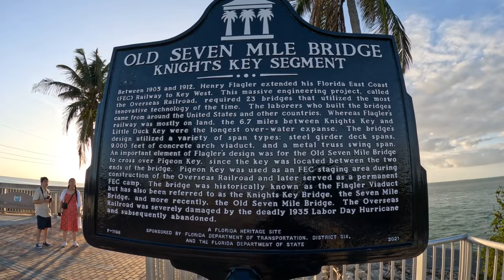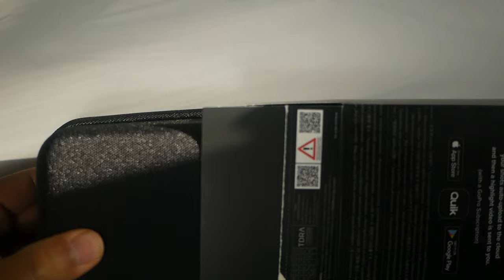Walking the 7 Mile Bridge - Testing The GoPro Hero 11 Black.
Got a new GoPro so took it for a test walk along the 7-mile bridge.

The RODS AND REELS:

1) Esky Rods - Spinning 7' (Med 12-15lb Saltwater) - Slow Parabolic Action - Solid Carbon - Fuji Guides(8) and Reel Seat.
-20lb Power Pro

2) Esky Rods - Spinning 7' (Med/Hvy 15-20lb Saltwater) - Fast Action - Solid Carbon - Fuji Guides(8) and Reel Seat.
-30lb Power Pro

3) Esky Rods - Spinning 7' (Med 12-15lb Saltwater) - Med Fast Action - Solid Carbon - Fuji Guides(8) and Reel Seat.
-50lb Power Pro

4) Esky Rods - Spinning 6'4" (25-30lb Saltwater) - Mod-Fast Action - Solid Carbon - Fuji Guides(9) and Reel Seat.
-65lb Power Pro

Esky Rods
3414 Duck Avenue,#8
Key West, Florida 33040

The Kayaks
1) 2010 Wilderness Systems Tarpon 140.
2) 2012 Hobie Adventure Island (BLUE) w/ Outboard Motor Mount
 - 2010 Suzuki 2.5 HP 4-Stroke Outboard
 - Lowrance Hook-5
3) 2012 Hobie Adventure Island (RED) w/ Outboard Motor Mount
 - 2018 Suzuki 2.5 HP 4-Stroke Outboard
 - Lowrance Hook-5

1) 7' MH Shimano Teramar, TMS-X70MH, Line Wt. 10-20lb, Lure Wt 1/2-1 1/2oz, Power: Medium Heavy, Action: Extra Fast

2) 7'  H Shimano Teramar, TMS-F70H, Line Wt. 15-20lb, Lure Wt 1/2-2oz, Power: Heavy, Action: Med Fast

3) 5'8" XH Shimano Treval Jigging Trigger Rod, TVC-58XH, Line Wt. 80-200, Lure Wt, 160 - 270grams, PowerExtra Heavy

4) 7'6" M Hurricane Calico Jack IM7, CAJ-457, Line Wt. 8-17lb, Lure Wt 3/8-3/4oz, Power: Medium

5) 6' Ande Tournament Stand Up Rod, ASU-601A SDRMH, Line Wt. 20-50, Power: Medium Heavy

6) 6'6" Shimano Trevala, TVC-66MH, Line Wt. 50-100lb, Jig Wt 50-100g, Power: Medium Heavy, Action: Medium Fast

7) 7' Shimano Trevala, TVC-70ML, Line Wt. 20-50lb, Jig Wt 55-135g, Power: Medium Light, Action: Medium Fast

Cast Nets
-5' 3/8" Plastic enclosed weights
-6' 3/16" Super Spreader SS-1000 1 lb per foot
-7' 3/8" Mako 1lb per foot

Filming
Panasonic G7
-14-42mm F3.5-5.8
-20mm F1.7

The Car - 2009 Honda Fit Base Model - 5 Speed Manual, Yakima Roof Rack.